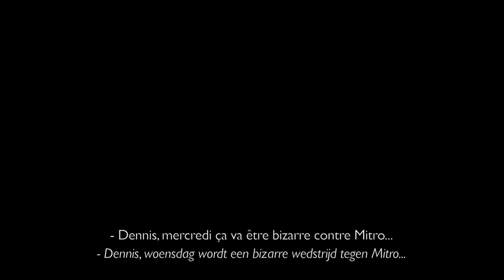U21: Belgium - Serbia